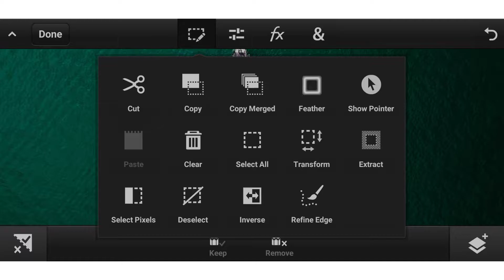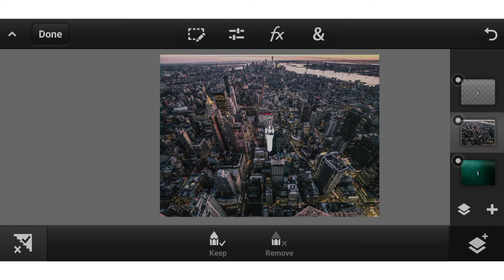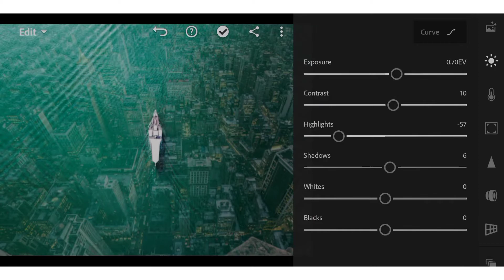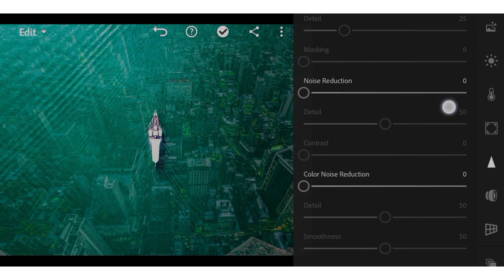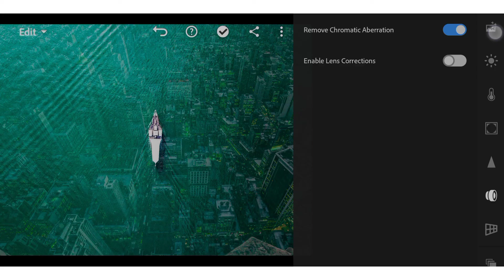Blend two images in mobile very easy